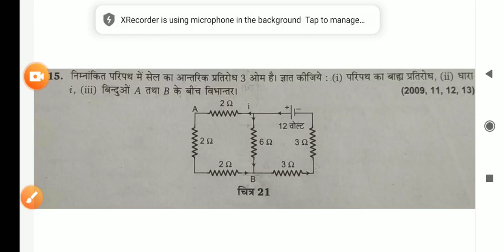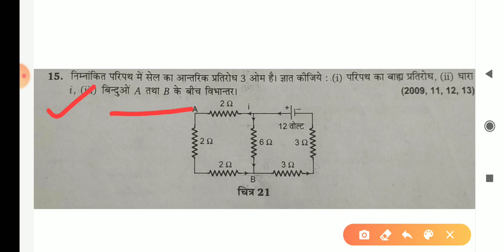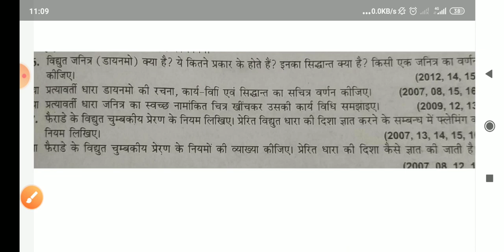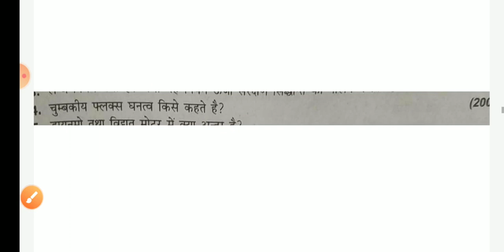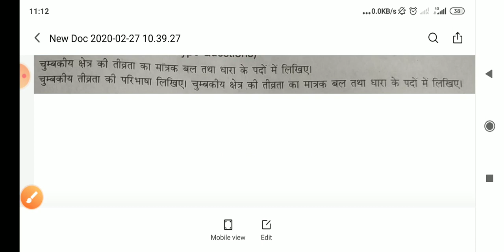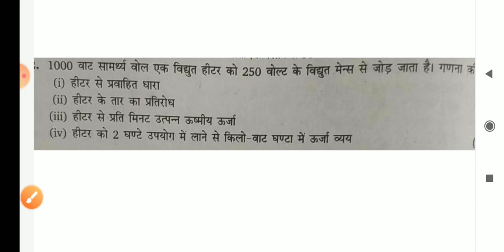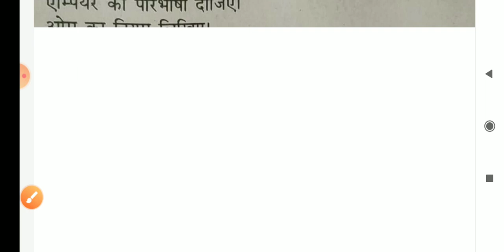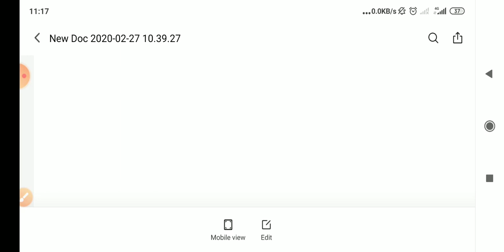science class 10 up board 2020 important question for exam model paper for science ,electric current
science class 10 up board 2020 important question for exam model paper for science class 10 up board, electric currentiert entrance exam 2020

IERT/POLYTECHNIC CRASH COURCE 2020

BEST ONLINE COACHING FOR  POLYTECHNIC/IERT ENTRANCE EXAM  IERT/POLYTECHNIC CRASH COURSE 2020

HOW TO STUDY POLYTECHNIC
BEST STUDY PLAN FOR IERT/POLYTECHNIC ENTRANCE EXAM
HOW TO CRACK ENTRANCE EXAM OF POLYTECHNIC
HOW TO CRACK ENTRANCE EXAM OF IERT
STUDY MATERIAL FOR POLYTECHNIC/IERT ENTRANCE EXAM
MOST IMPORTANT EXAM GUIDE
MIND BLOWING PLAN

CLASS TIME